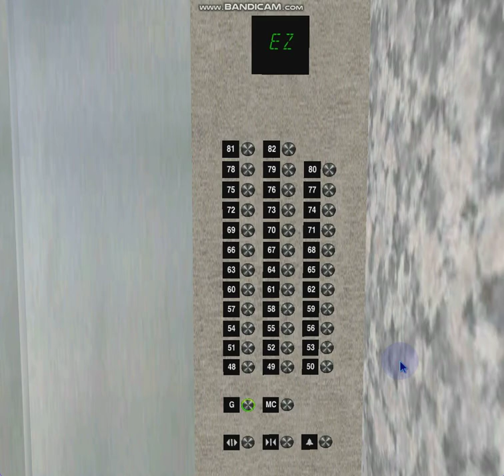619 Blue Aura Hornet Way: 3.5 m/s Otis 3.5P Elevonic 411 (48-82)